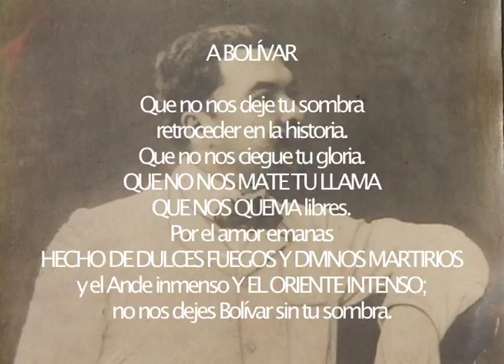Los Escritos de Darío (mayo 2007)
Reportaje de Juan Carlos Ampie.

Esta Semana, 13 de mayo, 2007.